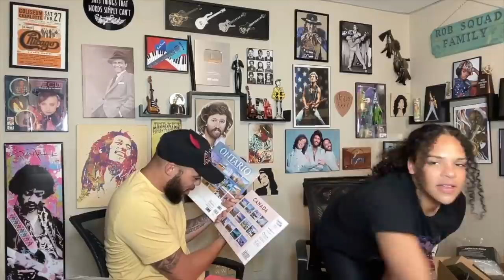MARCH P.O UNBOXING💜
HI Guys Thanks for coming by and checking out our video! We hope you enjoy it and have a BLESSED DAY! You are LOVED You are APPRECIATED and you are BLESSED!